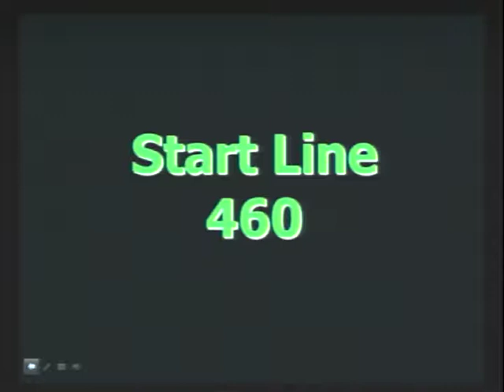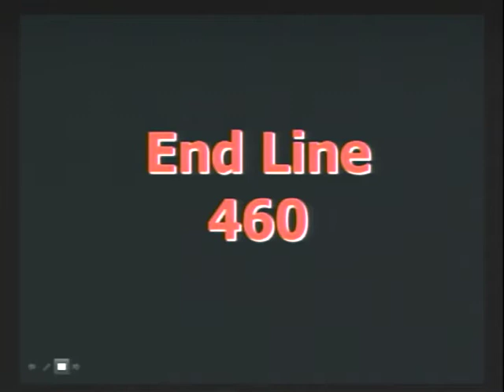b_14_pd1_54_460_down.VOB